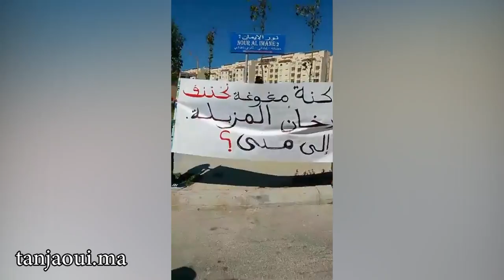بالفيديو.. دخان المطرح العمومي يخرج ساكنة امغوغة بطنجة للشارع وهذه مطالبهم !!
نظمت ساكنة أحياء امغوغة وقفة احتجاجية، أمس الأحد، بالقرب من مطرح النفايات بطنجة، للتنديد بالوضع الصحي المزري الذي يعيشه سكان المنطقة، بسبب تصاعد دخان كثيف قادم من  المطرح العمومي، حيث تحترق  هناك أطنان من الأزبال والنفايات.
 وأكد السكان المتضررون أن هذا الدخان يشكل تهديدا على صحتهم وصحة المواطن بصفة عامة، إذ يتسبب في انتشار أمراض خطيرة كالربو والحساسية، خاصة  في الأحياء المجاورة للمطرح العمومي.
ويطالب المتضررون السلطات والمسؤولين عن قطاع الصحة للتدخل السريع للإيقاف الفوري لهذه الحرائق  آملين من الوالي التدخل العاجل لتسوية هذا الوضع لإنقاذ وحماية صحتهم وصحة أبنائهم من هذا الخطر المحدق.